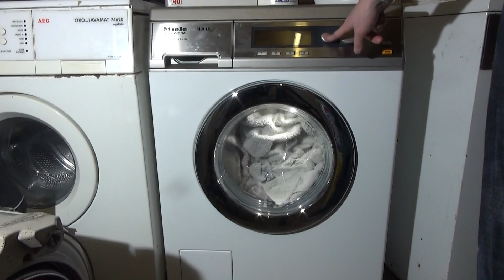Miele Professional PW6055 : prewash (Part 2)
full length cotton pre wash that adds 8 minutes to the cycle time. it runs at 35'c approximately. using the mix of hot and cold water. ends with spin before the main wash.